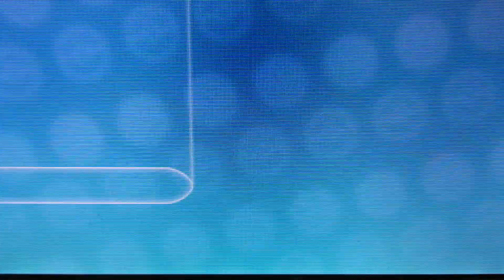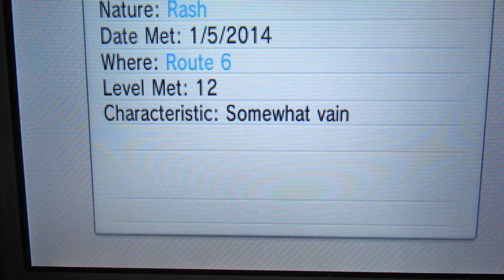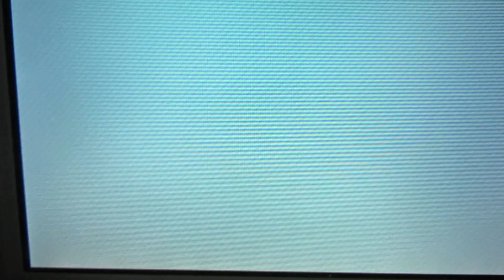[LIVE!] Shiny Nincada after 4,450 REs☆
I can't believe I found this! It may have been far from what I was looking for but it sure is a sight for sore eyes. And very golden :) I can't wait to evolve it! I'll be hunting here still whether it takes me forever to find sentret/espurr or not. Haha I'm determined to find them.